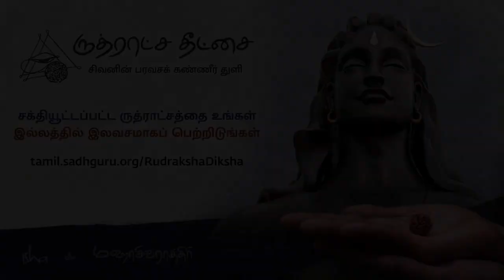ருத்ராட்சம் உருவான கதை || The Mystical Story Of Rudraksh GD WORLD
Sadhguru tells us the mystical story of Rudraksha and also explains the significance of Rudraksha Diksha.
ருத்ராட்சம் என்பது ஆன்மீக சாதகர்களால் மிகவும் புனிதமாக கருதப்படும் ஒரு விதை. சிவனின் அம்சமாகவே கருதப்படும் ருத்ராட்சம் உருவான கதையை இந்த காணொளியில் காணலாம்.